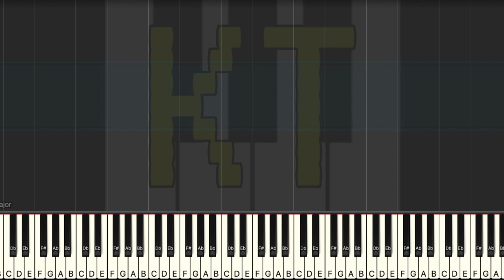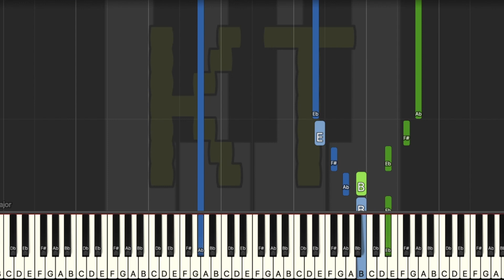Shock [Attack on Titan] - Hard Mode [Piano Tutorial] (Synthesia)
Original music from Attack on Titan. This tutorial is based on an arrangement by Birdpiano. Check them out on MuseScore!! :D

🎹  Let’s Connect! 🎹